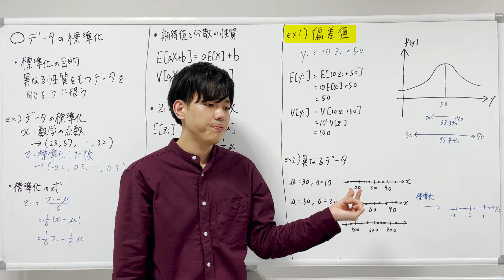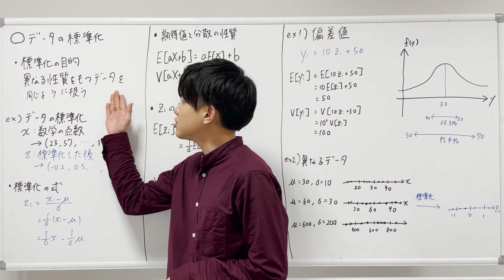【統計学#5】データの標準化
統計学でおすすめの書籍は以下のリンクから！